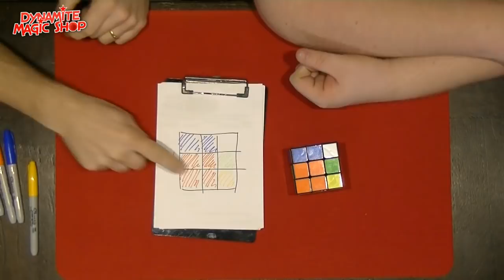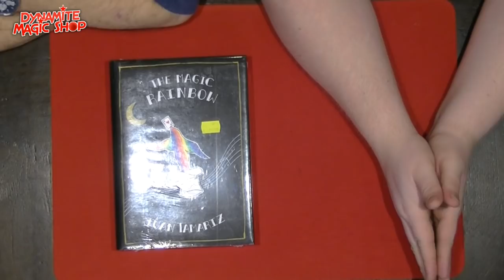Dynamite Magic Shop Product Update 103 - Dynamite Magic Shop.com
Met in deze Februari 2019-update:

-AppeaRing by Bocopo Magic & Silver Wing (3 kleuren)
-The Magic Rainbow by Juan Tamariz and Stephen Minch
-Wall Street by Julio Montoro
-Prison Deck by Joao Miranda
-Collard 2 by John Archer
-PSI by Wenzi Magic & Bond Lee
-Deluxe RC Rising Cards
-DMC Alphas Deck
-Close Up Pad Leather Green by V&B
-Close Up Pad Leather Brown by V&B

En nieuws over de lezingen van Shoot Ogawa en Axel Hecklau in Maart 2019.